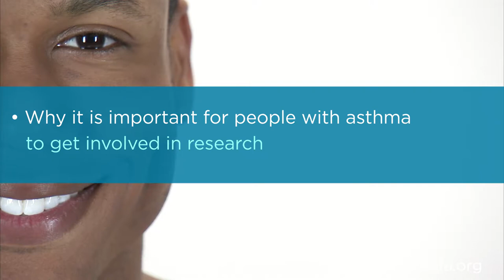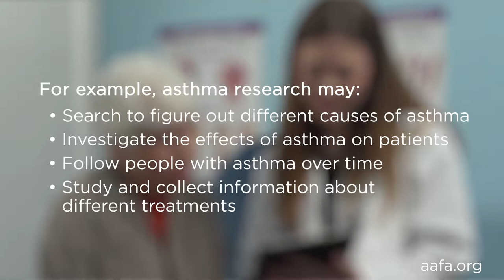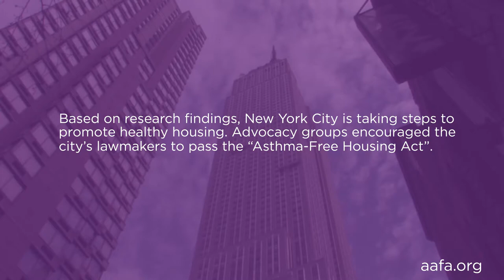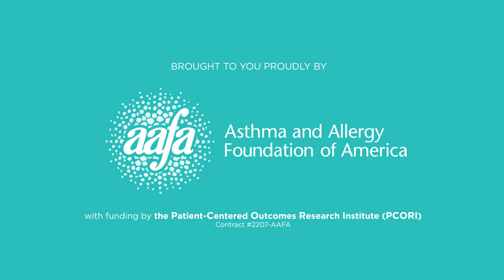Why We Need Asthma Research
Research helps experts better understand asthma. It also helps them develop better treatments. This video explains what research is and its benefits. After watching this series, you will have a basic understanding of asthma and why it is important for patients to get involved in research. You can get involved in asthma research today by joining our online community and opting in to get alerts about research that might interest you